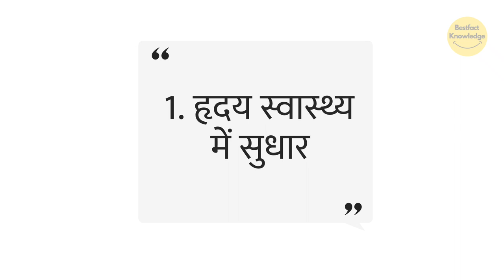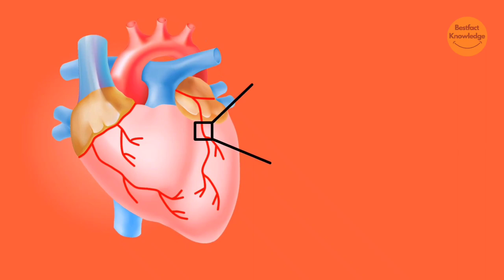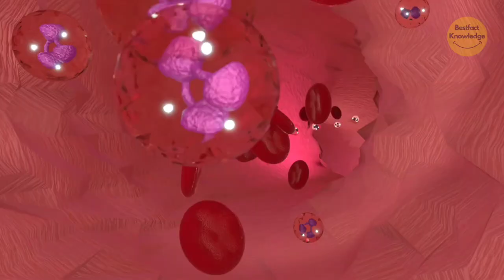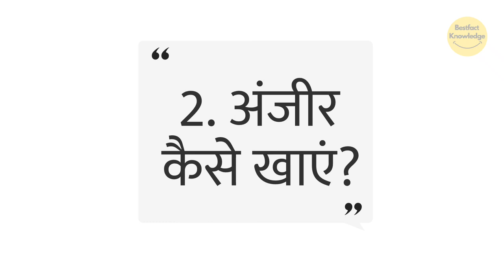भीगे अंजीर के फायदे हिंदी में | Benefits of soaked figs in Hindi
~ Channel Info 😅
my name is Saurabh Kumar. On our channel you will get to see the best, fact and knowledge videos.

30 health benefits of figs foodology by dr,
benefits of fresh figs,
magical benefits of eating figs with milk,